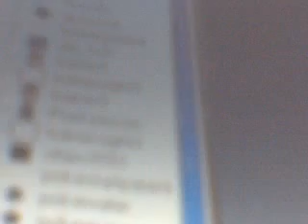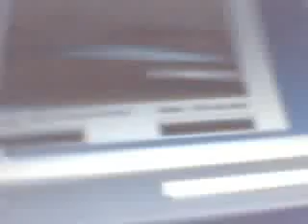My pokemon Game maker game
VERY pro looking!